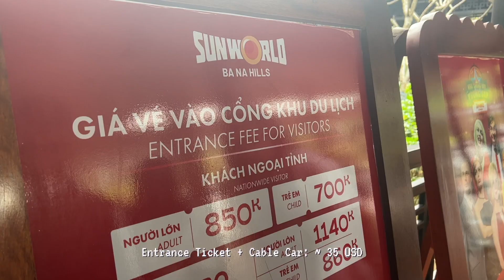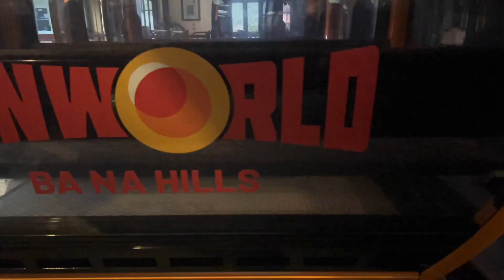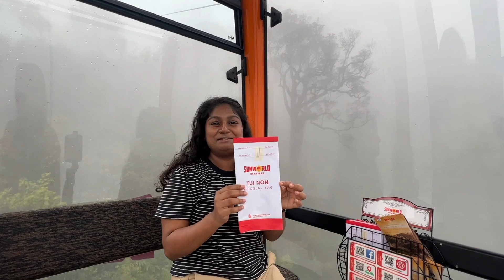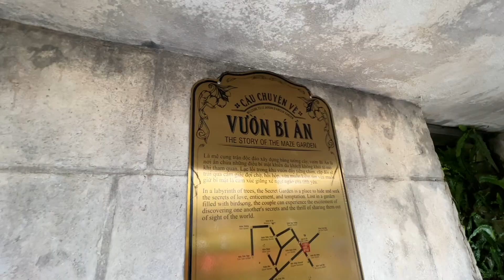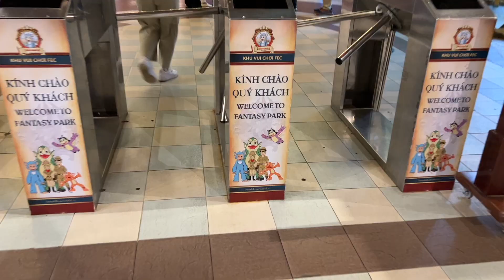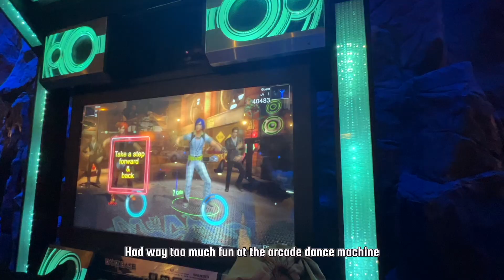The Coolest Theme Park in Vietnam | Ba Na Hills, Golden Hand Bridge | Day Trip from Da Nang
Ba Na Hills is worth visiting just for the cable car ride alone! Bummer that we didn't get to try the outdoor roller coasters and rides. I guess this is a reason to come back again soon 👀

00:24 Weather Dilemma - Foggy Season
01:11 Starbucks Drink Break
01:50 Game Plan
02:20 Longest Cable Car in the World!
03:33 Cable Car Tour
04:10 Golden Bridge
05:29 Lost in Maze
06:17 Flower Gardens & Temple
06:57 Fantasy World Thrill Zone
08:10 Arcade Dance Break
08:27 4D & 5D Adventure Rides
08:42 Jurassic Park
09:04 French Village
09:48 One last foggy cable car ride
10:08 Cool Transition?